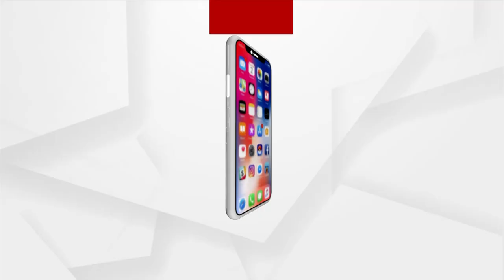HEADLINES 8 AM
ଆଜି ଉଜ୍ବଳା ଯୋଜନା ୨.୦କୁ ଶୁଭାରମ୍ଭ କରିବେ ପ୍ରଧାନମନ୍ତ୍ରୀ ନରେନ୍ଦ୍ର ମୋଦି
 ଦେଶକୁ ଫେରିଲେ ଅଲିମ୍ପିକ୍ସ ପଦକ ବିଜେତା
ଭାରତ ପାଇଁ ଐତିହାସିକ ଦିନ
ଆଜିଠୁ ଦର୍ଶନ ଦେବେ ନଡିଆ ରାଣୀ ମା' ତାରିଣୀ
ମନରେଗା ମହାଦୁର୍ନୀତିର ମହାଖୁଲାସା
15 ଯାଏ ରାଜ୍ୟରେ କାଁ ଭାଁ ବର୍ଷା
ଦେଶର ପ୍ରଥମ ଜନଜାତି ଗାଁରେ ସମ୍ପୂର୍ଣ୍ଣ ଟୀକାକରଣ
ନୟାଗଡ଼ର ବର୍ଷିୟାନ୍ କାଳାକାର ଶିବରାମଙ୍କ ଅଭିନୟ ଯାଦୁ